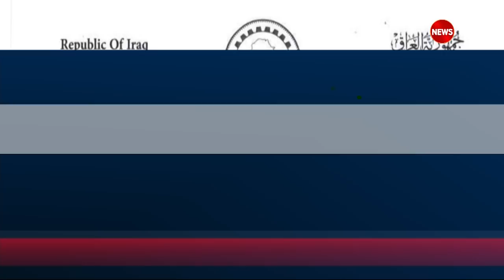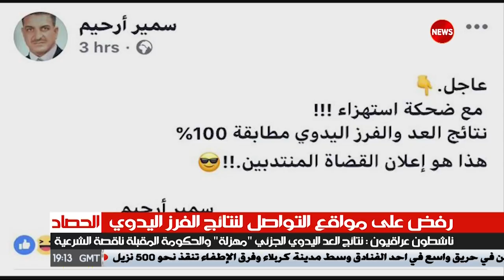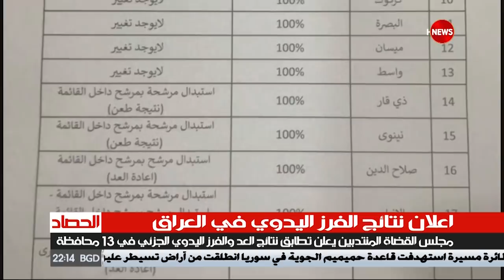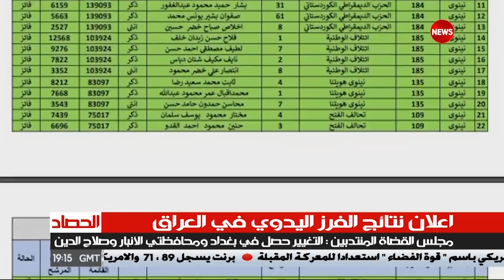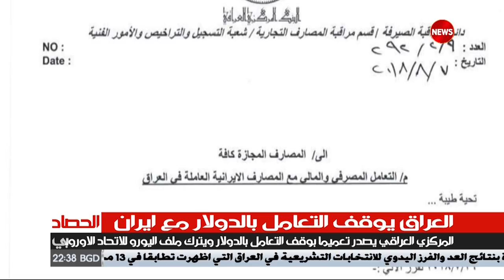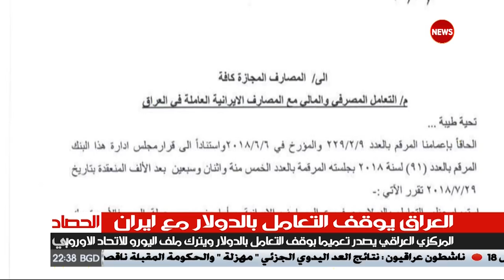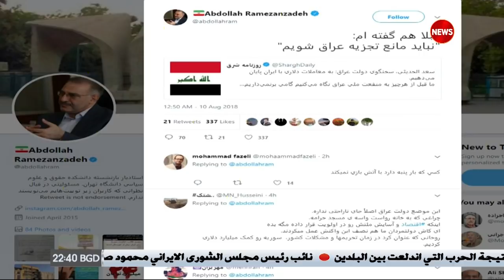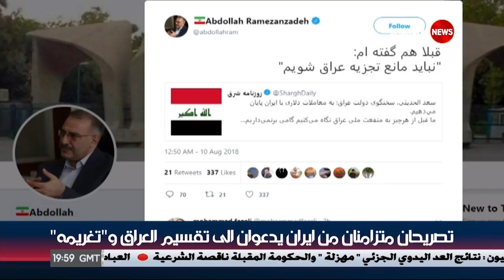الحصاد الاخباري 10-8-2018 ... الشرقية نيوز